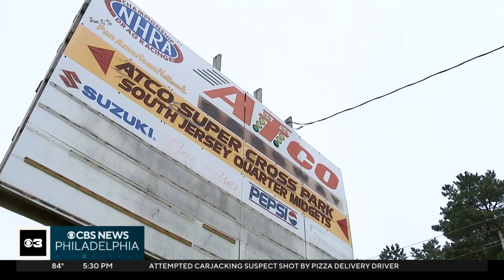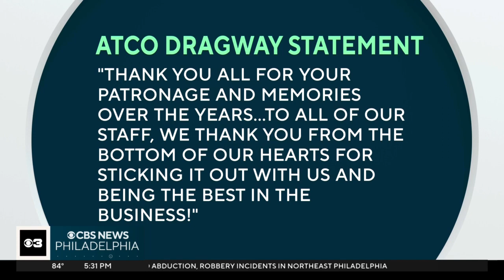South Jersey's ATCO Dragway permanently closes after 63 years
The last race at the ATCO Dragway has taken the checkered flag. The track has been a staple in South Jersey since 1963 but owners abruptly announced it is now closed effective immediately. Ryan Hughes went in search of why and found some very disappointed race fans.